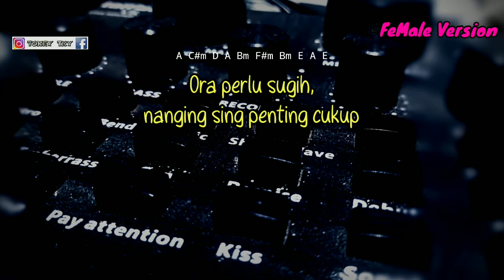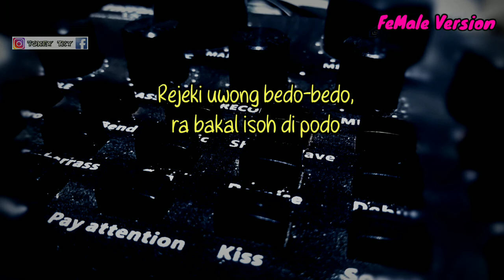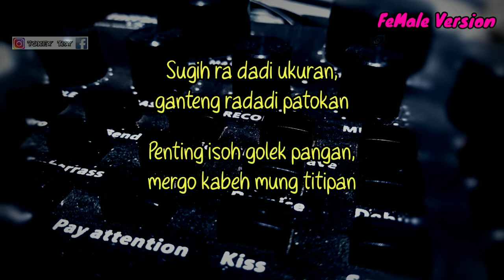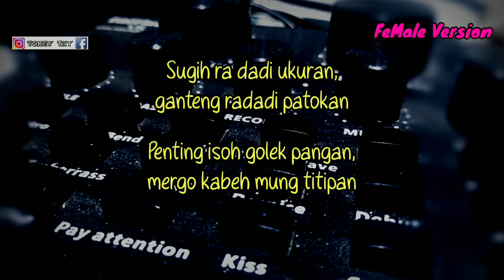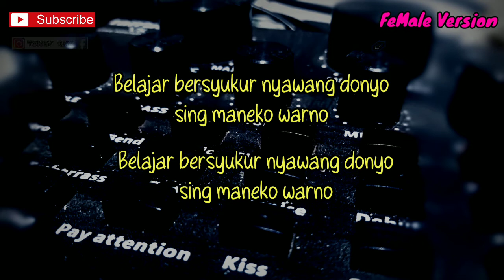TITIPAN - UCUP KLATEN ( KARAOKE GITAR AKUSTIK ) // NADA WANITA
Halo sodara kali ini ada lagu terbaru ucup Klaten titipan

Semoga video karaoke akustik Ucup Klaten titipan bermanfaat bagi anda ya

Lirik titipan

Ora perlu duwur,
penting isoh nggo ngeyup
Ora perlu padang-padang,
sing penting isoh murup

Ora perlu sugih,
nanging sing penting cukup
Ora perlu kowe adus,
sing penting kowe raup

Reff:
Sugih ra dadi ukuran,
ganteng radadi patokan
Penting isoh golek pangan,
mergo kabeh mung titipan

Rejeki uwong bedo-bedo,
ra bakal isoh di podo
Belajar bersyukur nyawang donyo
sing maneko warno